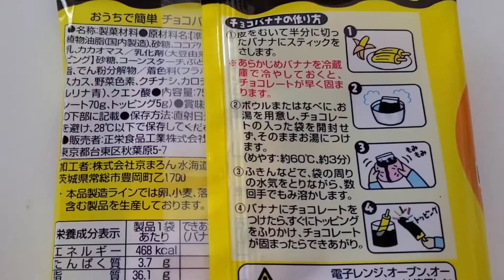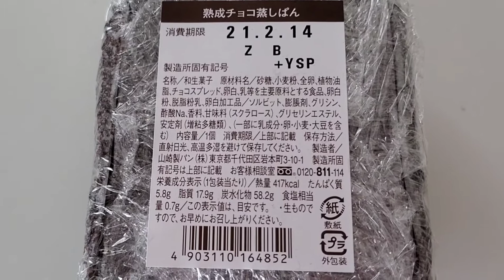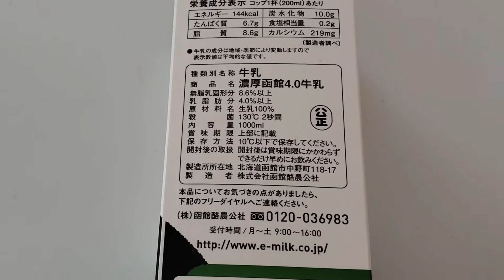【コープ購入品紹介】バレンタインに購入したものを紹介☆子供とチョコバナナ作りました！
毎週のコープ購入品(トドック利用)を紹介しています。

美味しかった商品・あまり美味しくなかった商品・便利な冷凍品等々、素直な感想を動画にしています。

ぴよチャンネルでは誰でも簡単に作れる料理やお菓子の動画もたくさんありますので良かったら見てみてください(*^^*)